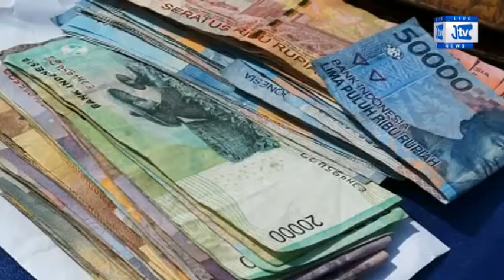VIDEO : GELAR OPERASI LILIN, POLRES MATRA AMANKAN 10 PAKET SABU DAN RATUSAN BOTOL MIRAS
JURNAL TV